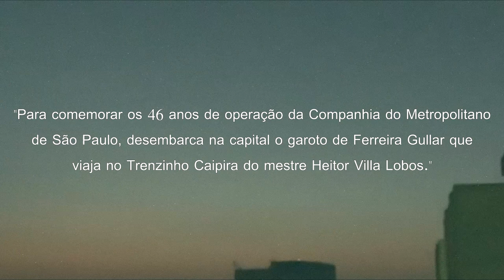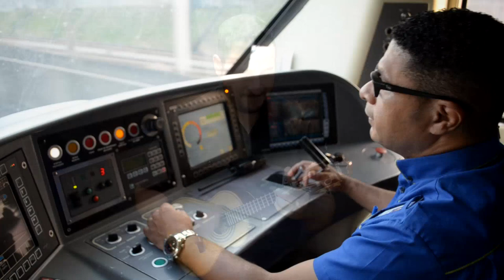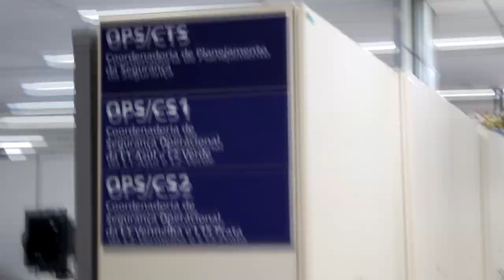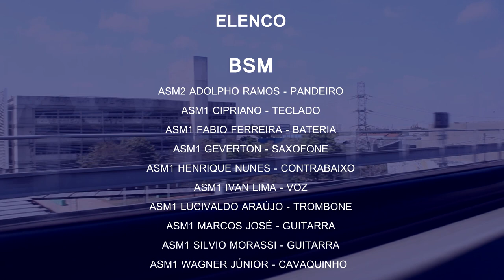HOMENAGEM DA BSM AOS 46 ANOS DE OPERAÇÃO DA COMPANHIA DO METROPOLITANO DE SÃO PAULO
Para comemorar os 46 anos de operação da Companhia do Metropolitano de São Paulo,  desembarca na capital  o garoto de Ferreira Gullar, que viaja no Trenzinho Caipira do mestre Heitor Villa Lobos.

A BSM juntamente com os parceiros da CIA se sentem honrados em  fazer parte desse projeto, que ilustra a receptividade do metroviário.

Essa homenagem é para todos vocês, esperamos que os envolvidos tenham representado bem os que escreveram nas linhas e  entrelinhas essa história, e transformaram essas viagens em 46 anos de consecutivos e orgulhosos parabéns.

Aos nossos  amigos e passageiros do Metrô de SP, obrigado por confiar a nós essa nobre missão.
Vocês fazem parte do  encontro dessa longa jornada.
Vocês são o combustível que gira a cidade e  mantém o sonho em movimento.